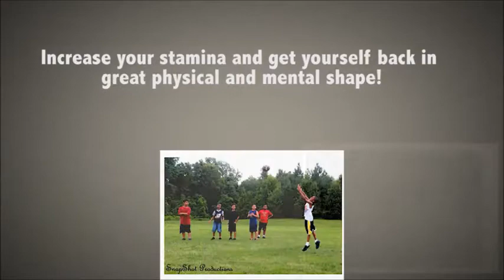ROLAND GRIMES Media Promo Opps